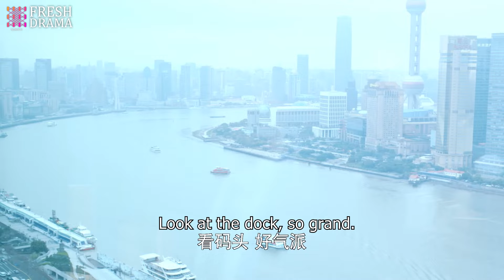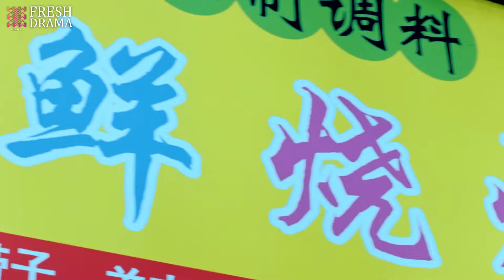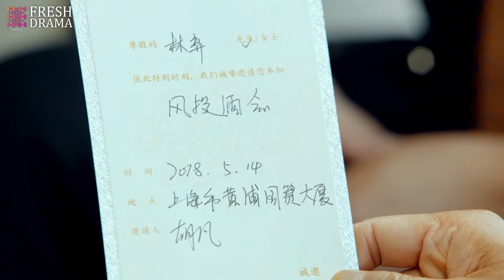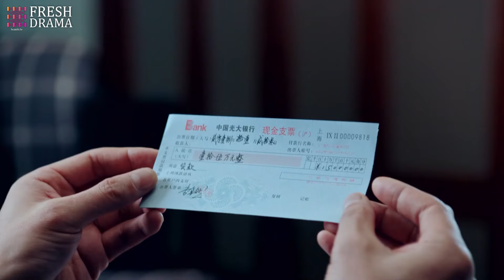MultiSub《千金逆襲之CEO的心尖寵》▶EP23 灰姑娘為母報仇！總裁默默守護 💖